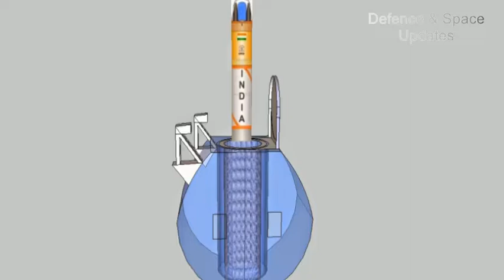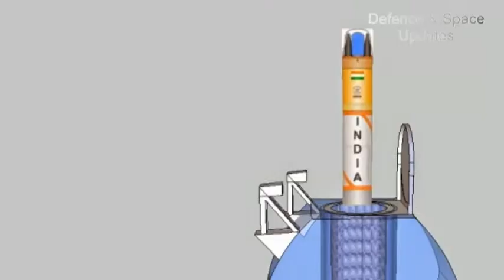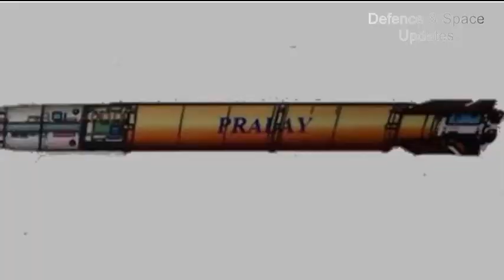India all set to test long range Pralay, K5 to stalemate China soon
Defence Research and Development Organisation is set to throw up some pleasant surprises early next year. Along with the induction of 5,000-kilometer range surface-to-surface ballistic missile Agni-5, the premier defence research agency is readying for the maiden test of its long range Submarine Launched Ballistic Missile (SLBM) K-5.

K-5 missile developed under the secret ‘K Series’ project is the fastest missile in its class and can deliver nuclear warhead of more than one tonne 5,000 kilometer away. The three-stage missile propelled by solid propellants can deceive enemy radar making it more lethal. While 750-kilometer range K-15 (B-05) and 3,500 kilometer range K-4 of the K-family have already been test fired successfully several times and are in the process of induction, the newly developed K-5 will add more teeth to the arsenal.

Defence sources said the missile will be flight tested from a submersible pontoon launcher in Bay of Bengal off Visakhapatnam coast for a suppressed range to validate some new technology incorporated in the system before it is put under tests for full range in operational configuration.“The K-5 missile was sanctioned in 2015. The weapon system is now being readied for initial phase trials. Though the test window has not been finalised, it is expected to fly in the sky soon.

A successful trial would pave the way for the development of its longer range cousin K-6,” said a senior defence official. With India perceiving China as a potential threat, the focus now seems to have been laid on development and deployment of long range missiles having underwater launch capabilities.

The K-5 missile will undergo a series of developmental trials before its induction in armed forces. It will equip S4 nuclear powered submarine, currently under development. Indigenously developed INS Arihant submarine, which completed sea patrol recently, will be equipped with K-15 and K-4 missiles.

Before the K-5 trial, the DRDO is also planning for first test of surface-to-surface tactical Short Range Ballistic Missile (SRBM) Pralay from a defence base off Odisha coast on December 18.

The much faster and accurate Pralay has a strike range upto 500 kilometer and weighs around five tonne. It can be compared with China’s Dongfeng 12 and Russia’s 9K720 Iskander, both short-range tactical ballistic missiles. “Preparation is also on for a user trial of 4,000 kilometer range Agni-IV missile by the Strategic Forces Command. The missile will be fired in a lofted trajectory like the recent test of Agni-5. The trial is likely to be conducted on December 26,” the official added.